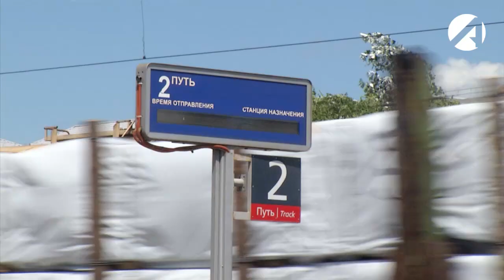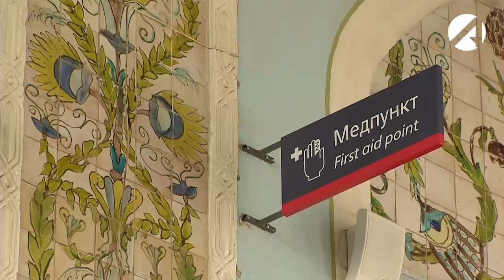В списке культурного наследия Астраханской области более 200 объектов